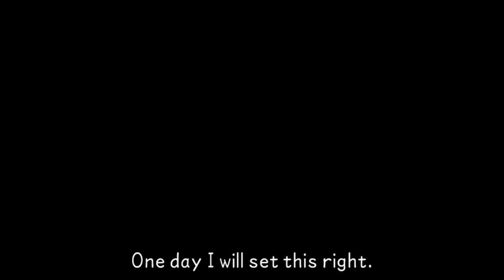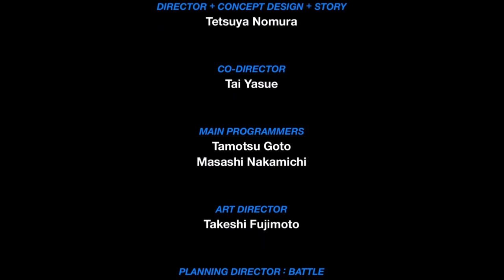TAODF - Kingdom Hearts Birth By Sleep - Part Finale ( Terra ) " Finale ! "